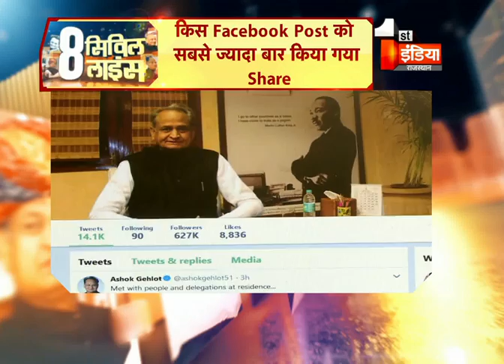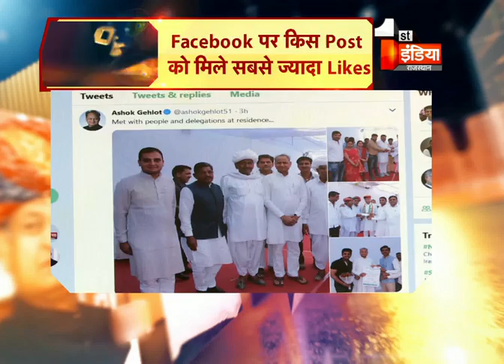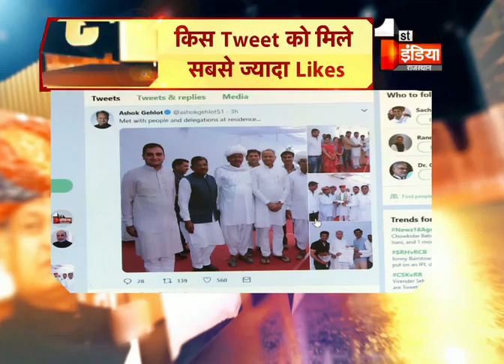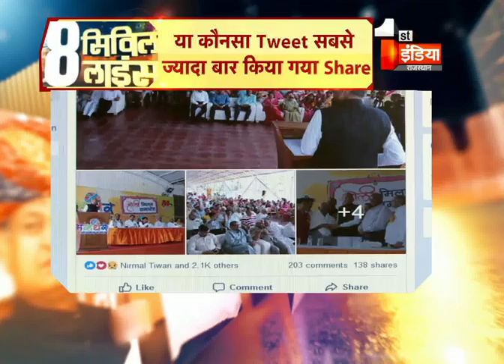8 सिविल लाइन्स | 31 March 2019